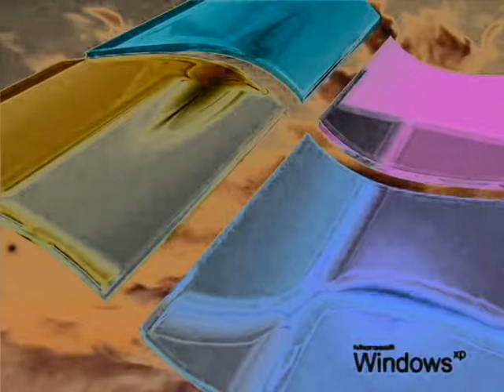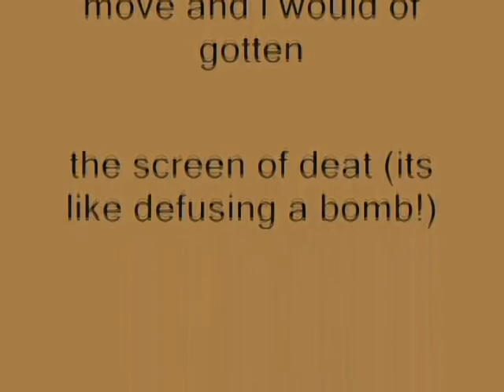Windows XP Installation Music In Haunted G-Major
Made ‎Friday, August ‎4, ‎2019, ‏‎6:03:44 pm to ‏‎6:07:30 pm

How To Make Haunted G-Major:

VideoFX

1st: Invert - (Default) or 100% Inversion

2nd: HSL Adjust - Invert Color

3rd: Color Corrector (Seconary) - Invert Color

4th: Gradient Map  - G-Major 4 (Customized)

0;     0,     0,     0,     0
1;     0,     0,     0,     0
2;     0,     0,     0, 255

AudioFX

Track 5:             24 and Pitch Shift 6  = 30